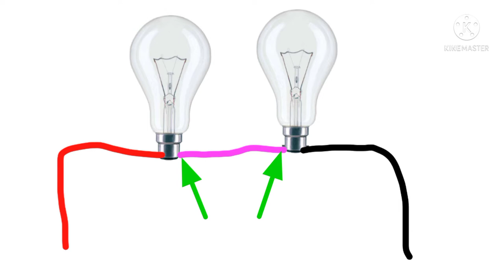series Test lamp kaise banaye || 440 volt test lamp || how to make series test lamp in home